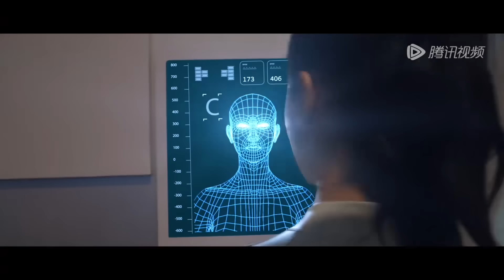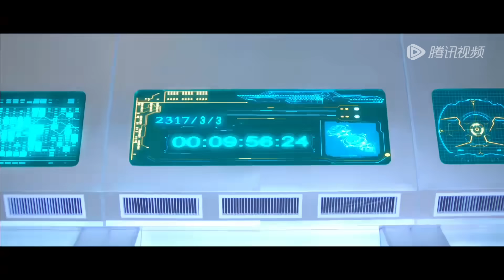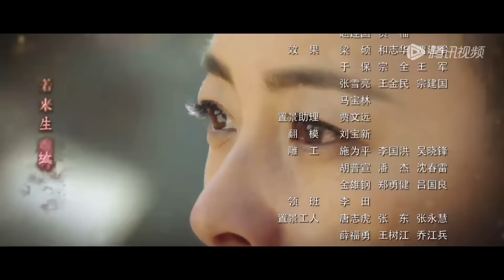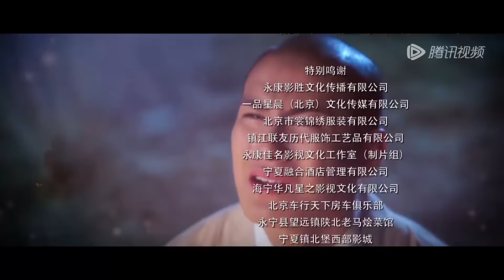【不负如来不负卿 Faithful to Buddha, Faithful to You】EP01 | 艾晴初到古代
在未来世界，人们已经摆脱了物质的羁绊，精神世界达到了空前的平静时，女主角通过时空实验室，回到几千年前的古代战乱之地，在危难中与15岁的少年僧人罗坻相遇。生活在古代的罗坻从小放弃了皇族生活，苦修佛法，四处奔走，希望通过自己的努力，消除人们心中的纷争，让世人内心充满宽容和爱。数次体会了两个世界强烈反差的艾晴与罗坻心心相印，鼓励他更加坚定自己内心的信念。《不负如来不负卿》探讨了我们每一个人内心对真善美的追求，在内容上颇具深意。
☞主演：蓉卓 牛子藩 杨廷东 阿丽亚